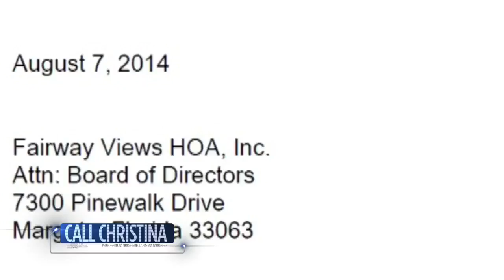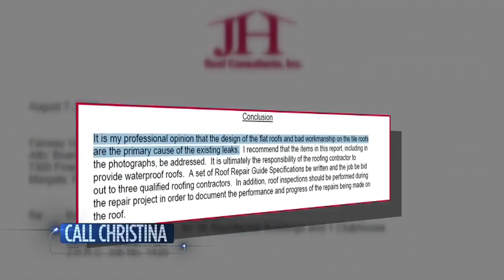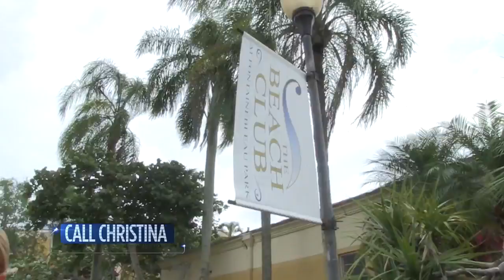Margate homeowners say roofs are failing due to shoddy work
For 10 years, some Fairway Views homeowners say they have been making constant repairs to their roofs. Water has flooded their garages, their skylights have leaked and water has dripped through their roofs.